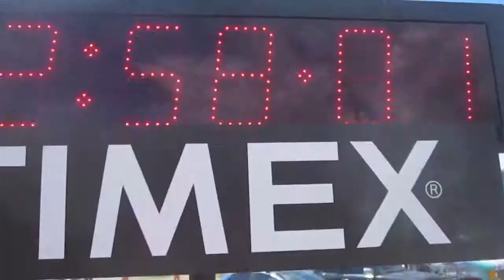A Northern Summer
Summer 2012 in North Bay